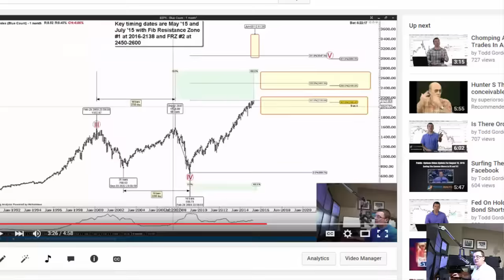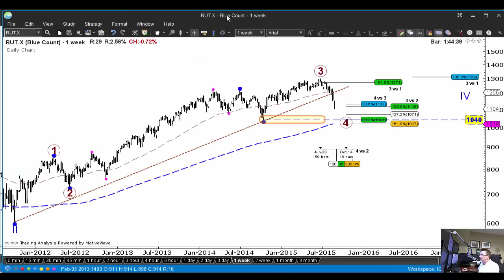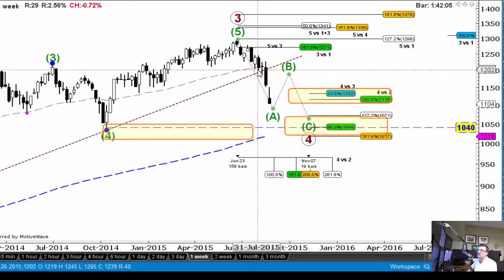Market Crash or Correction?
The markets are falling in a massive flurry of volatility. However, is it purely coincidence that the massive surge is happening at this price and time?  Let's dive into the S&P 500 and Russell charts to see what's happened in the past, where we're likely headed, and is this simply a correction or an all-out crash?